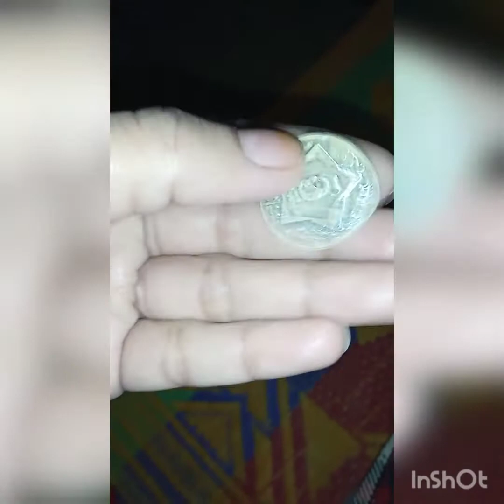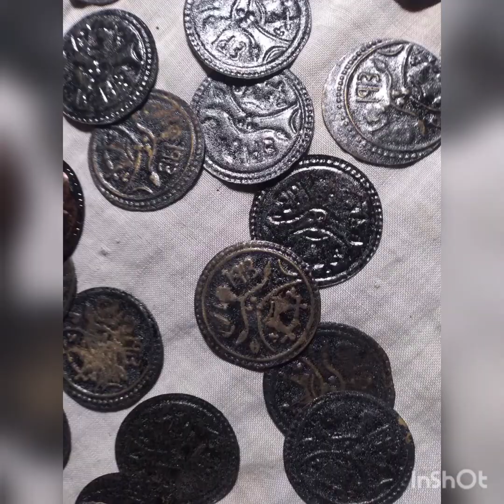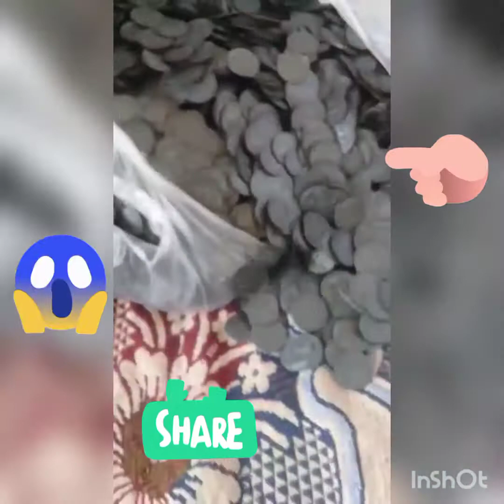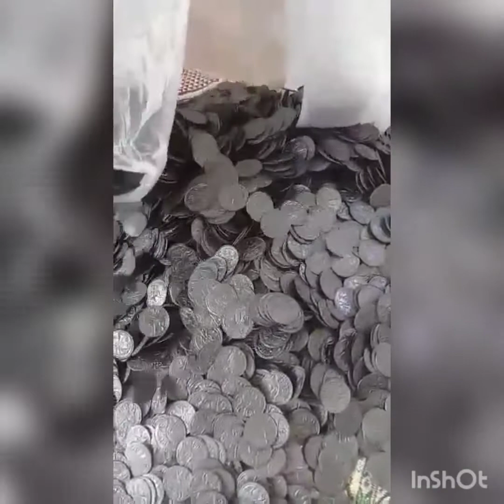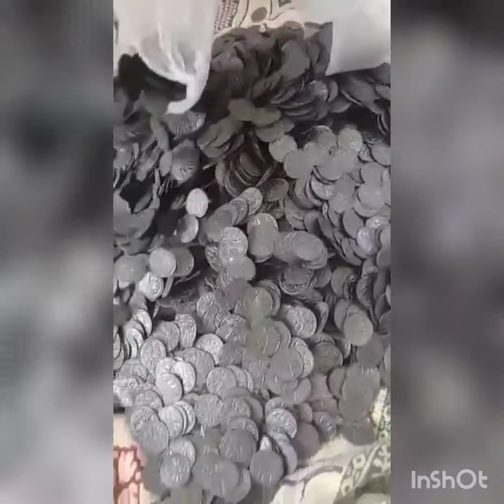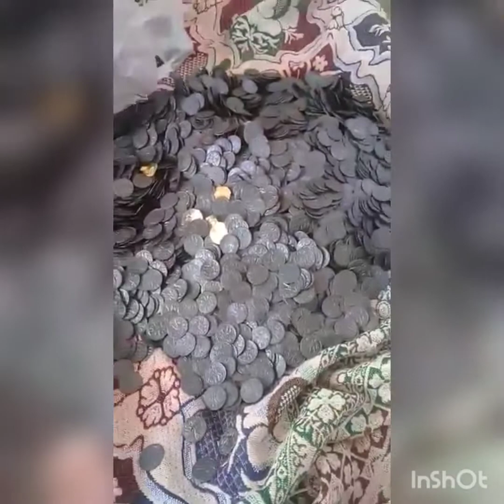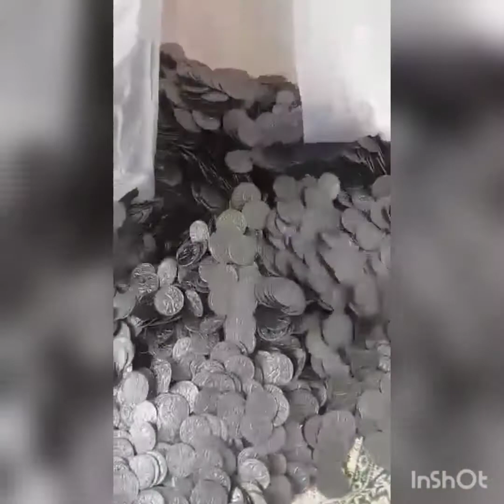Hmre Sath Hogaya || Ye kia Lekar Agaye Mare Husband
sikhe itne sare kon lekar aye hen ye kia chiz he or hmhe kisi or yaqin nhi karna chaiye aj kal sib bewakof banate he